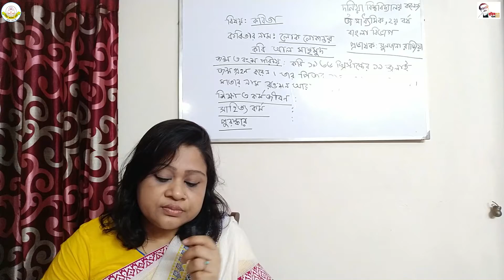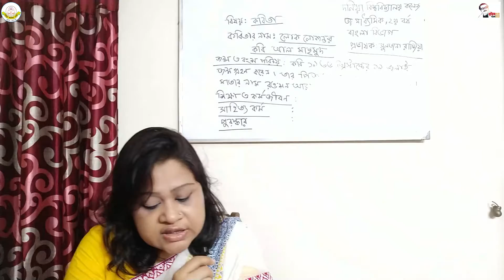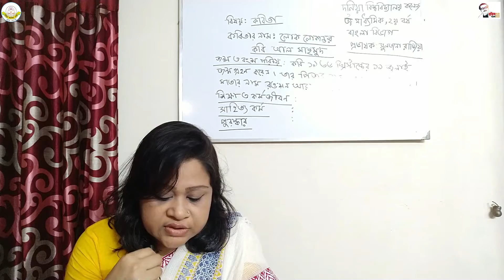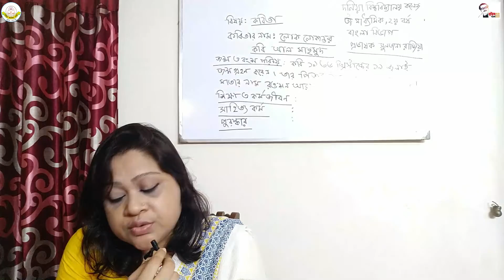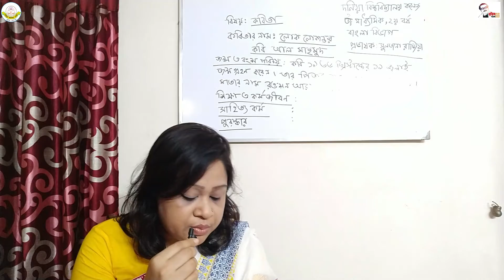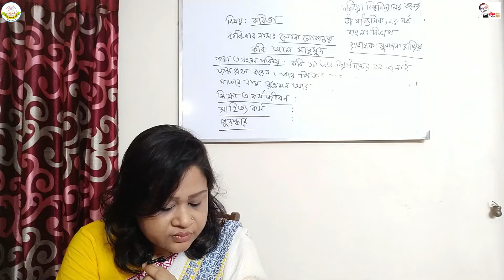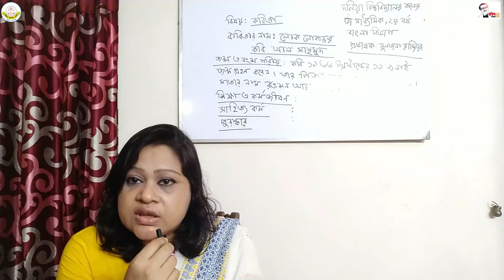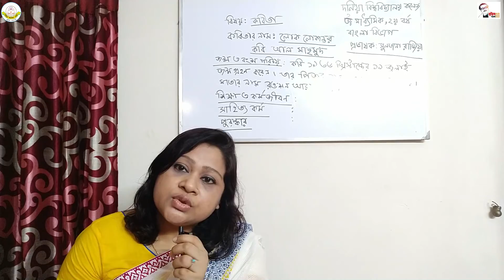উচ্চ মাধ্যমিক বাংলা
সুলতানা রাজিয়া
প্রভাষক
বাংলা বিভাগ
দনিয়া বিশ্ববিদ্যালয় কলেজ